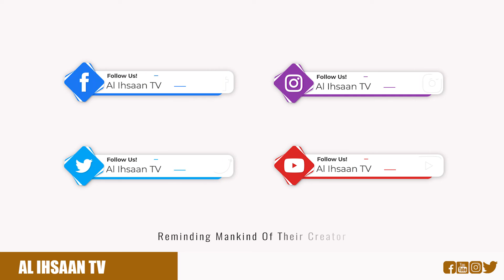MBORA WA WATU | USTADH YUSUF MUBIRU | HADITHI YA SIKU.